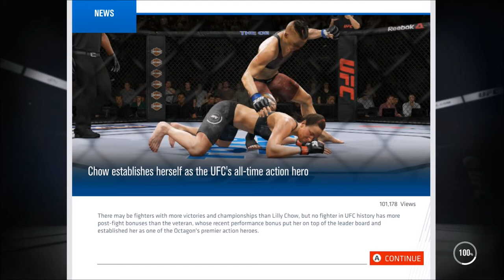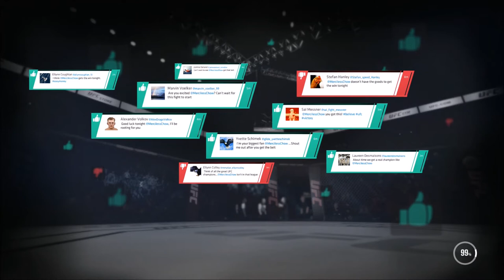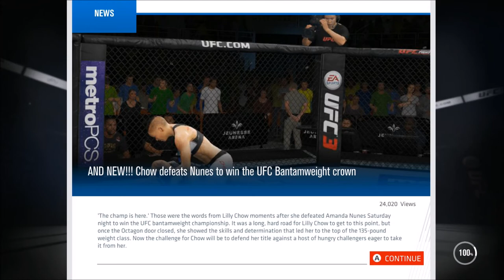UFC 3 Women's Bantamweight Career Mode Walkthrough Part 9 - HOLLY HOLM! (Lets Play Commentary)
Hey there guys! Welcome to a new UFC 3 video! in this series we will be creating a fighter in the women's bantamweight division! This career mode is the fifth career mode on my channel and will hopefully be just as successful as the others! We will be facing some really tough opponents with the likes of Ronda Rousey, Amanda Nunes and Holly Holm!